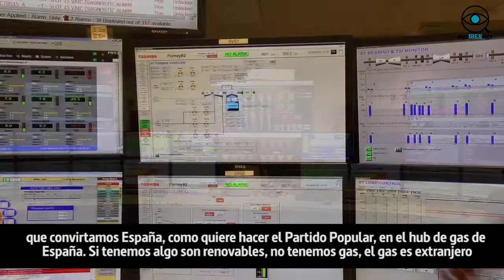YoIbextigo Jorge Morales de Labra: "Gas Natural Fenosa debería andarse con cuidado"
El experto en energía Jorge Morales de Labra habla sobre los problemas que entraña el gas natural y desmonta algunos mitos que promueve Gas Natural Fenosa, desde las subvenciones a las renovables hasta su campaña para posicionar este combustible fósil como una fuente de energía limpia.
YoIbextigo es un proyecto de investigación periodística de la revista La Marea que trata de arrojar luz acerca de las empresas del Ibex 35, las mayores multinacionales de España.